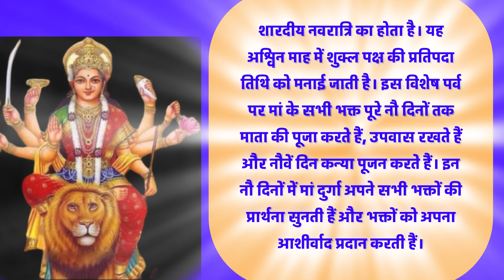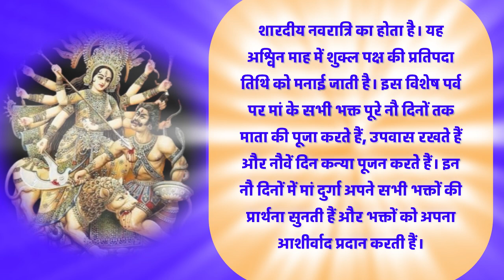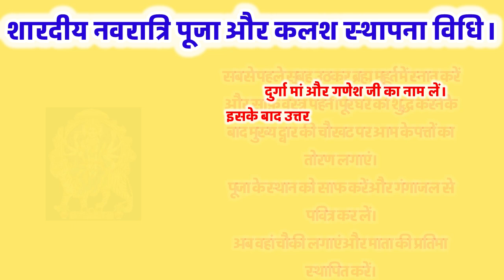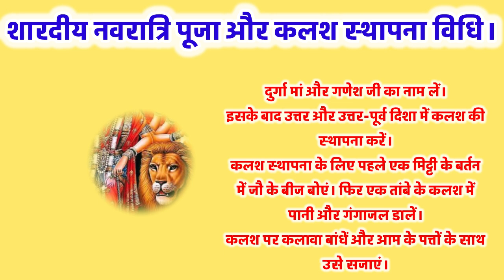2024 में कब से शुरू है शारदीय नवरात्रि। Shardiya Navratri 2024। जानें मुहूर्त, पूजा विधि।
2024 में कब से शुरू है शारदीय नवरात्रि। Shardiya Navratri 2024। जानें मुहूर्त, पूजा विधि।

शारदीय नवरात्रि कब से शुरू है,शारदीय नवरात्रि 2024 में कब है,नवरात्रि कब से है,2024 में शारदीय नवरात्रि दुर्गा पूजा कब है,शारदीय नवरात्रि 2024 कलश स्थापना मुहूर्त,नवरात्रि कब है,शारदीय नवरात्रि 2024 तिथियां,2024 में शारदीय नवरात्रि कब से शुरू है,शारदीय नवरात्रि 2024 में कब से शुरू हो रहा है,दशहरा कब है,2024 शारदीय नवरात्रि,शारदीय नवरात्रि 2024,शारदीय नवरात्रि 2024 कब से शुरू है,नवरात्रि कब से शुरू है 2024 में,2024 में नवरात्रि कब से शुरू है,नवरात्रि 2024

कृपया ध्यान दे -'इस लेख में निहित किसी भी जानकारी/सामग्री/गणना की सटीकता या विश्वसनीयता विभिन्न माध्यमों/ज्योतिषियों/पंचांग/प्रवचनों/मान्यताओं/धर्मग्रंथों से संग्रहित कर ये जानकारियां आप तक पहुंचाई गई हैं। हमारा उद्देश्य महज सूचना पहुंचाना है, इसके उपयोगकर्ता इसे महज सूचना समझकर ही ज्ञान प्राप्त करे

वीडियो में दी गई जानकारी न्यूज़ और इन्टरनेट पर उपलब्ध
जानकारी के आधार पर दी गई है, चेंनल इसके सच या झूठ होने
का दावा नहीं करता, विडियो में इस्तेमाल की गई कुछ फुटेज
और फोटोज उदाहरण के तौर पर दिखाई गई है। कृपया ध्यान
दें कि हमारा उद्देश्य किसी विशेष व्यक्ति, संप्रदाय या धर्म की
भावनाओं को ठेस पहुंचाना नहीं है।

🌸 Picture credit:- Google search,Pinterest, sutterstock , pexels,

🙏 if I did any mistake please forgive me and give me one chance 🙏🙏